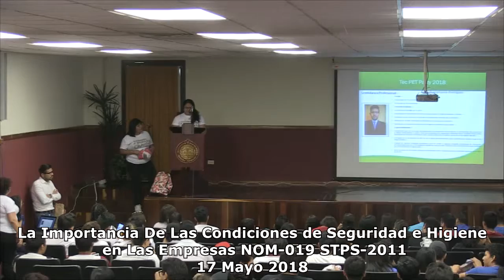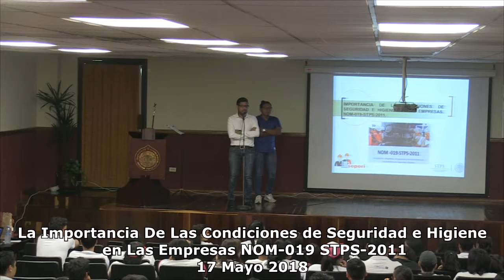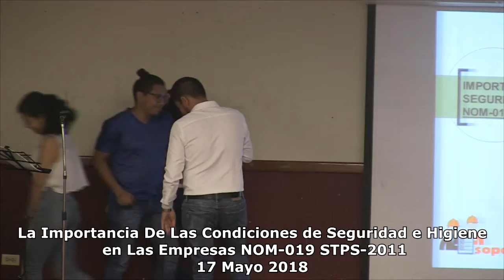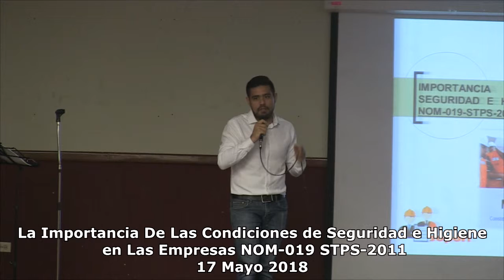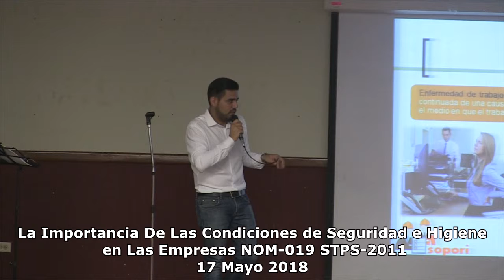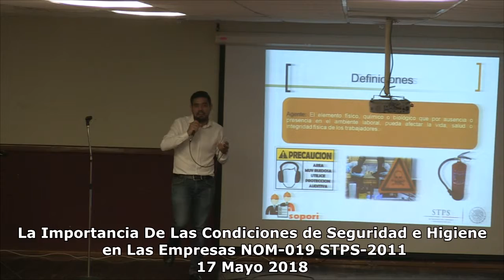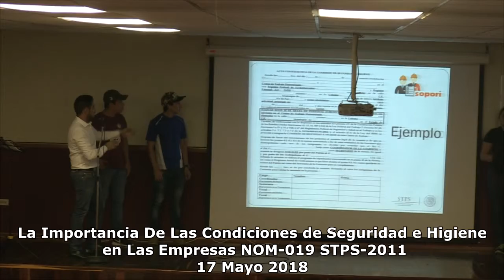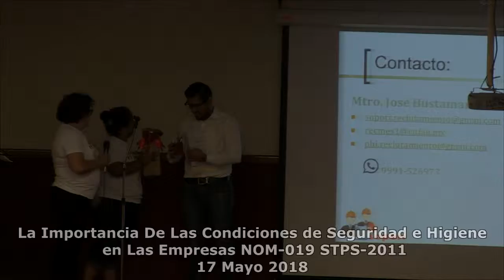La Importancia De Las Condiciones de Seguridad e Higiene CAMPUS PONIENTE ITM 17 Mayo 2018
Conferencia "La Importancia De Las Condiciones de Seguridad e Higiene"    CAMPUS PONIENTE ITM 17 Mayo 2018